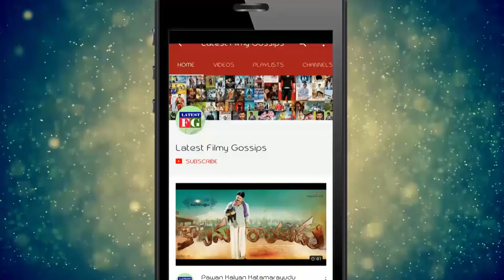Pawan Kalyan Fan Comments on YS Jagan and CM Chandrababu | Latest Filmy Gossips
Watch : Pawan Kalyan Fan Comments on YS Jagan and CM Chandrababu | Pawan Kalyan | Latest Filmy Gossips